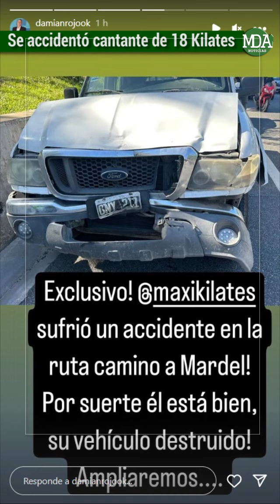El CANTANTE de 18 KILATES SUFRIÓ un FUERTE ACCIDENTE en la RUTA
Hace unas horas se conoció la noticia de que Maxi, quien es el lider de la banda llamada 18 kilates, junto a su grupo había sufrido un siniestro vial en la ruta camino a Mar del Plata, lugar en el cual tenía programado un recital para esta fecha.
Si bien de momento restará tener mayores novedades para tener detalles del incidente, según se pudo saber, el artista habría sido embestido por una camioneta que lo chocó por detrás.
En ese marco, ninguno de los involucrados habrían sufrido lesiones de gravedad y el propio Maxi habría manifestado su voluntad de seguir su recorrido para poder hacer el espectáculo en la ciudad balnearia.
En tanto que al respecto, el periodista Damian Rojo, difundió mayor información en su cuenta oficial de Instagram escribiendo lo siguiente